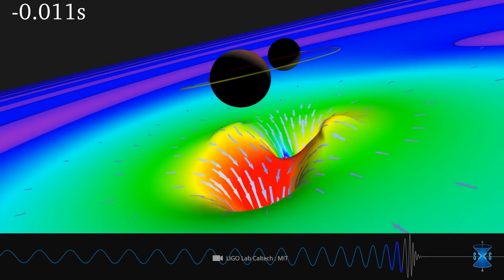Wissenschaftler sind schockiert! Andromeda und Milchstraße rasen aufeinander zu!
Stell dir vor du blickst in den Nachthimmel und siehst eine gewaltige Galaxie direkt auf die Erde zurasen – der Zusammenstoß ist unvermeidbar und du hast keine Ahnung, was mit dir und deiner Heimatwelt passieren wird!